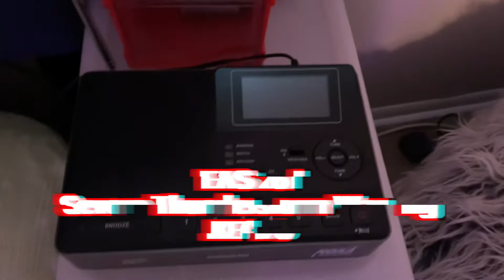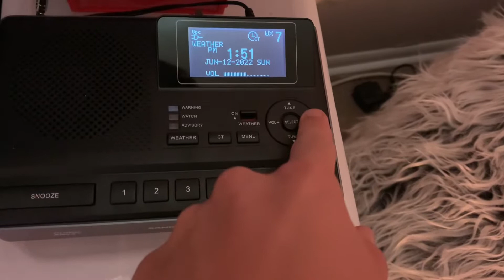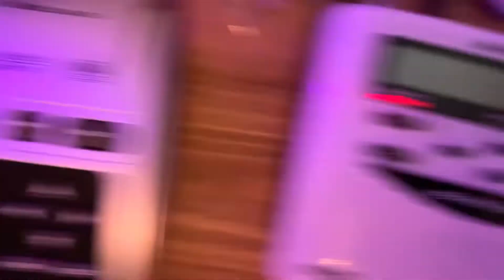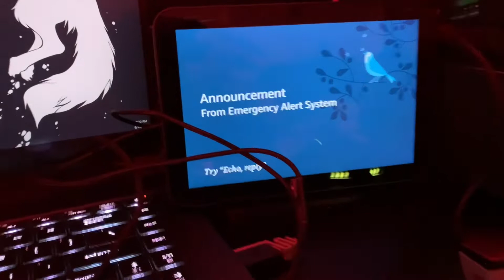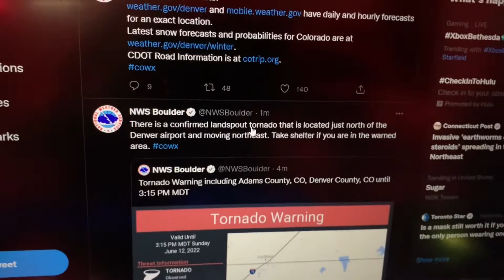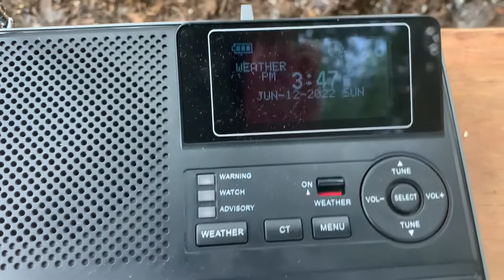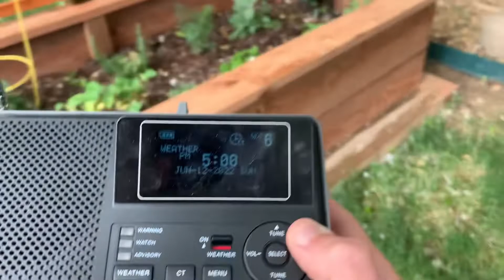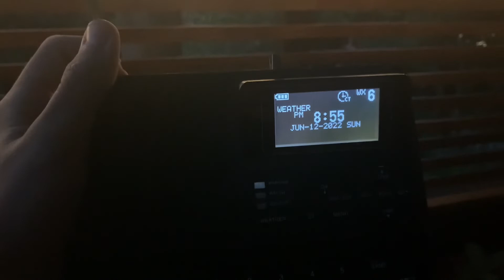TORNADO WARNING for MY COUNTY (and other alerts from 6/12/22) (EAS 260-273)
Ik I’m like a month and a half behind on uploading don’t @ me